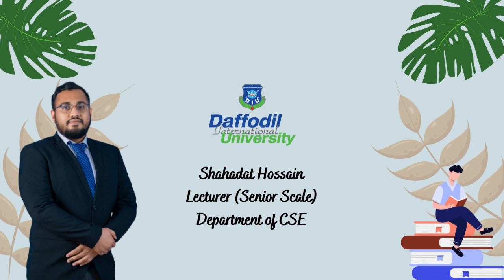Error Detection and Correction: Hamming Code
Welcome to this video about Hamming Code in Data Communication. In this video, we will be discussing the concept of error correction using Hamming codes, the mathematical principles behind it, and how it is implemented in data communication.

Hamming codes are a type of error-correcting code used to detect and correct errors in data transmission. These codes were invented by Richard W. Hamming in the late 1940s and have since become a fundamental concept in digital communication.

In this video, we will start by discussing the basics of Hamming codes, including the concept of parity bits and the difference between single error detection and correction codes and double error detection codes.

We will then delve deeper into the mathematical principles behind Hamming codes, including the use of binary numbers, the XOR operation, and the construction of parity check matrices.

Next, we will explore the different types of Hamming codes, including the Hamming (7,4) code and the extended Hamming (8,4) code, and how they are used to detect and correct errors in data transmission.

Finally, we will discuss the advantages and disadvantages of Hamming codes and how they compare to other error correction techniques such as checksums and cyclic redundancy checks.

By the end of this video, you will have a clear understanding of Hamming codes, how they work, and their applications in data communication. So, sit back, relax, and join us as we explore the fascinating world of Hamming Code in Data Communication.